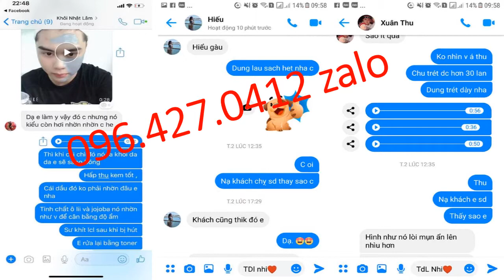mặt nạ bùn nam châm hàn quốc 096 427 0412 zalo